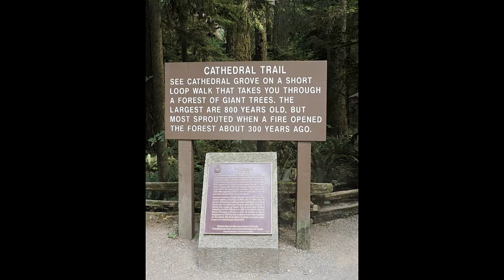The Forest of Vancouver Island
Photographs of the Forest on Vancouver Island.  Photographs were taken of trees at Royal Roads University, Nanaimo River, and Cathedral Grove, British Columbia